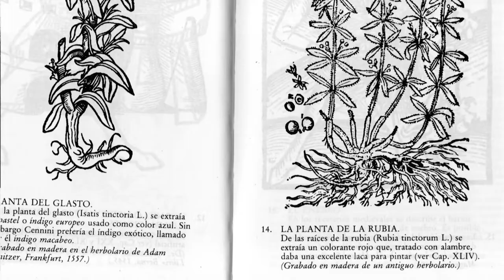Los imperdibles episodio 14 con Mario Omar Fernández: El libro del arte de Cennino Cennini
Mario Omar Fernández muestra que, en esencia, entre la Edad Media y el presente, hacer pigmentos y aglutinantes, preparar los soportes, las gomas o las mezclas para pintar, no es que sea muy diferente.

El libro del arte del pintor medieval Cennino Cennini podría ser el tratado de pintura más importante de Italia, según algunos autores. Es un tratado en el que el artista del siglo XV expone los detalles técnicos para pintar, especialmente, frescos y retablos: cómo manejar los pinceles, cómo lograr los colores, cómo hacer los dibujos. Se trata de los aprendizajes, los trucos y los consejos de un taller artístico de Florencia en la Edad Media escrito en “italiano”, a diferencia de cualquier predecesor, escrito en latín.

Los imperdibles es un espacio en el que nuestra comunidad habla de lo que le apasiona, como los recetarios medievales que le apasionan a nuestro profesor de patrimonio Mario Omar Fernández.